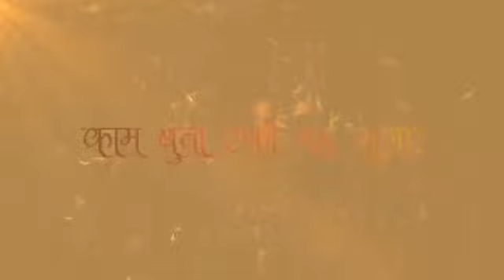Noni Ke Dai Video Banaye (Remix) DJ Aashish Abkp (Private Track)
For better experience use 🎧earphones or good quality of audio interface.

✽ Track :- Noni Babu
✽ Remix Artist :- Dj Aashish Abkp

Thanks 🙃❤🤞

  ◆||( KEYWORDS )||◆

This video is entertaining purpose only Copyright Disclaimer under section 107 of the Copyright Act of 1976, allowance is made for“fair use”for purposes such as criticism, comment, news reporting, teaching, scholarship, education and research.